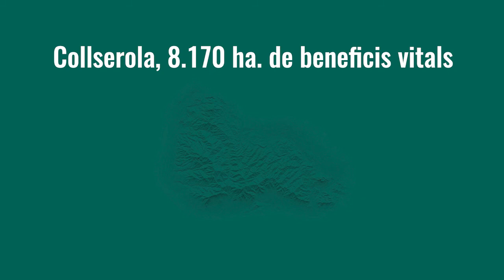Beneficis vitals: entorn educatiu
El Parc Natural de Collserola ens aporta un munt de beneficis, descobreix-los!